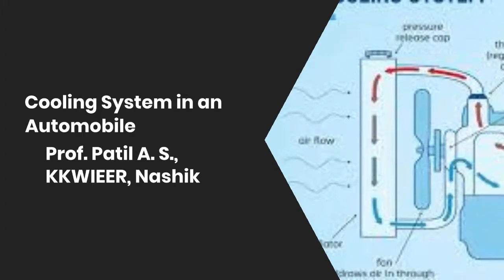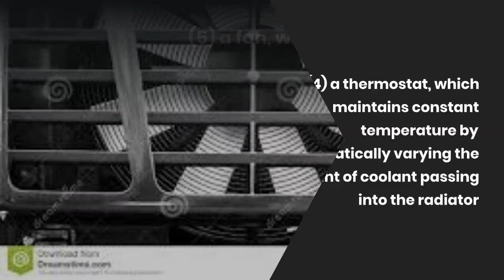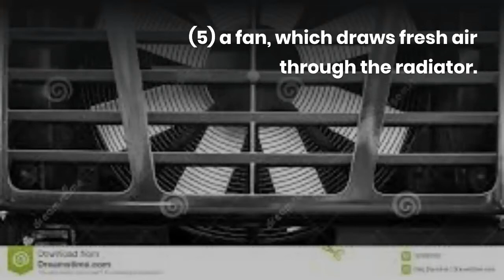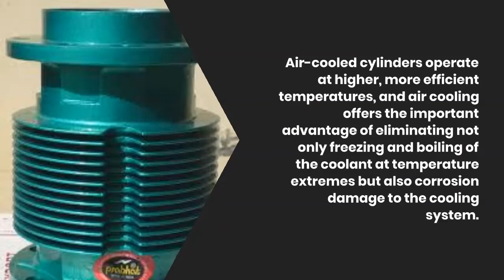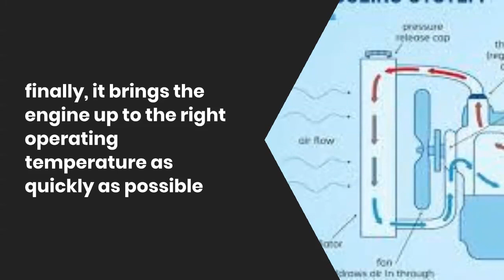Cooling System in an Automobile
The Video explains the basic components of Engine Cooling system.